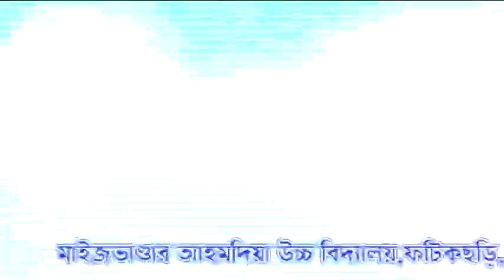রবি চৌধুরী-৩/শতোবর্ষ পুর্তি/মাইজভান্ডার আহমদিয়া উচ্চ বিদ্যালয়// Robi Chowdhury-3/MAHS Century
Robi Chowdhury-3/Maizbhandar Ahmodia High School Century celebration.
রবি চৌধুরী-৩/মাইজভান্ডার আহমদিয়া উচ্চ বিদ্যালয়ের শতোবর্ষ পুর্তি অনুষ্ঠান//
KAn Tube